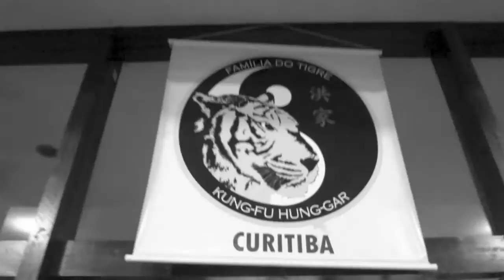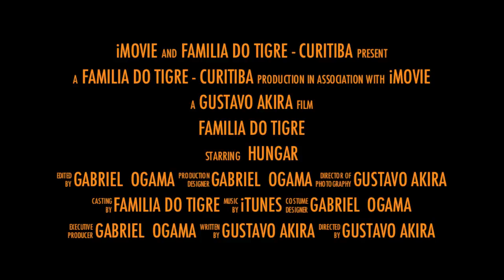Familia do Tigre Curitiba - 2012